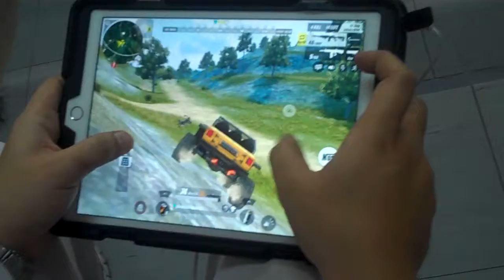Talakasan 2018 - RoS